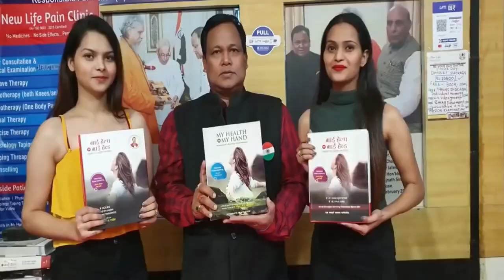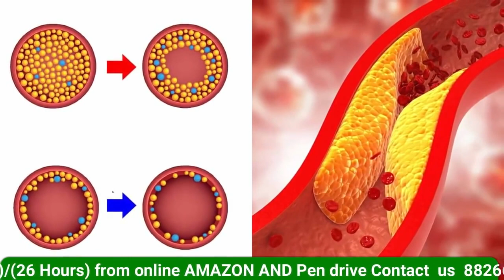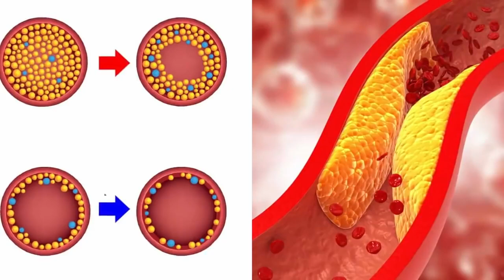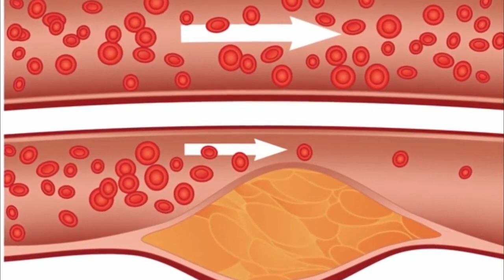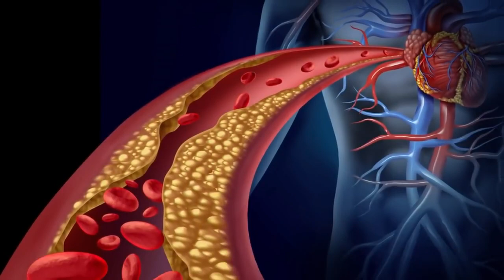एक गिलास सुबह खाली पेट लेने से नसों की ब्लॉकेज ,बुरा कोलेस्ट्रॉल ,DIABETES होगी दूर